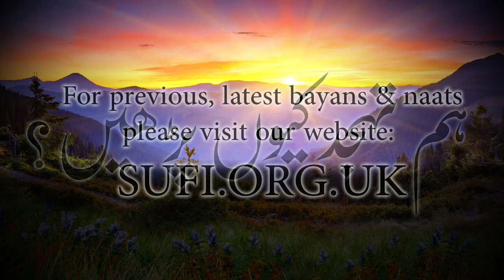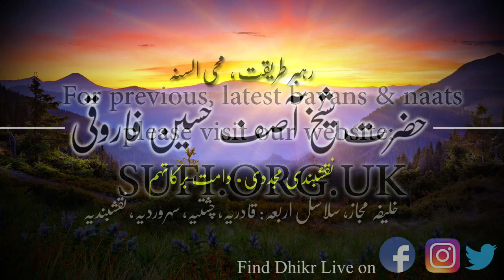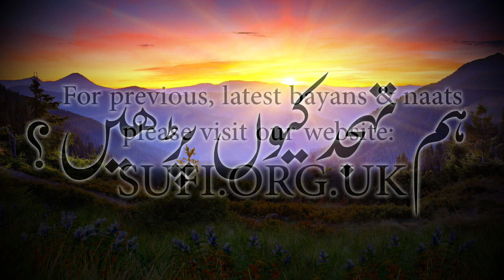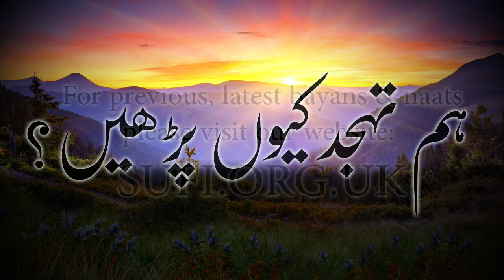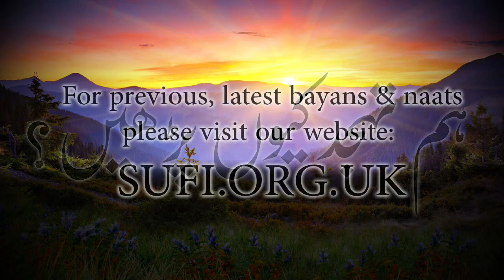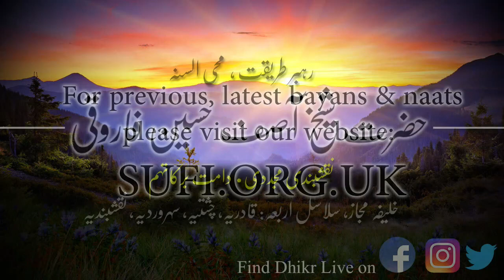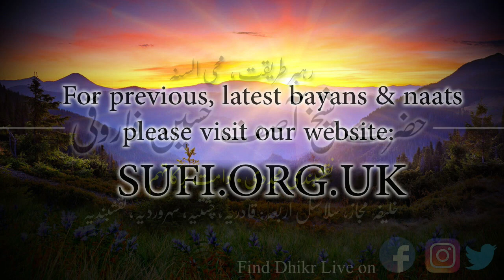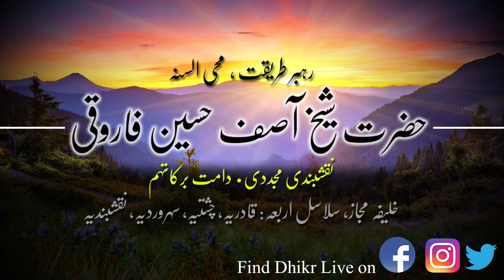بیان ہم تہجد کیوں پڑھیں؟ - حضرت شیخ آصف حسین فاروقی نقشبندی یوکے